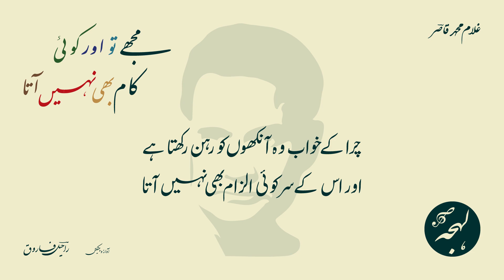Ghulam Muhammad Qasir Poetry - Mujhe To Aur Koi Kaam Bhi Nahi Aata - LEHJA [Urdu Poetry Channel]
Urdu Poetry of Ghulam Muhammad Qasir Poetry
Ghazal: Mujhe To Aur Koi Kaam Bhi Nahi Aata

کروں گا کیا جو محبت میں ہو گیا ناکام
مجھے تو اور کوئی کام بھی نہیں آتا

غلام محمد قاصرؔ کی اردو شاعری
غزل: مجھے تو اور کوئی کام بھی نہیں آتا
شاعر: غلام محمد قاصرؔ

مکمل غزل:

بغیر اس کے اب آرام بھی نہیں آتا
وہ شخص جس کا مجھے نام بھی نہیں آتا

اسی کی شکل مجھے چاند میں نظر آئے
وہ ماہ رخ جو لبِ بام بھی نہیں آتا

بٹھا دیا مجھے دریا کے اس کنارے پر
جدھر حبابِ تہی جام بھی نہیں آتا

چرا کے خواب وہ آنکھوں کو رہن رکھتا ہے
اور اس کے سر کوئی الزام بھی نہیں آتا

Full Ghazal Text (Source: Rekhta):

baġhair us ke ab ārām bhī nahīñ aatā
vo shaḳhs jis kā mujhe naam bhī nahīñ aatā

usī kī shakl mujhe chāñd meñ nazar aa.e
vo māh-ruḳh jo lab-e-bām bhī nahīñ aatā

karūñgā kyā jo mohabbat meñ ho gayā nākām
mujhe to aur koī kaam bhī nahīñ aatā

biThā diyā mujhe dariyā ke us kināre par
jidhar hubāb tahī-jām bhī nahīñ aatā

churā ke ḳhvāb vo āñkhoñ ko rehn rakhtā hai
aur us ke sar koī ilzām bhī nahīñ aatā

SUPPORT US

BUSINESS QUERIES